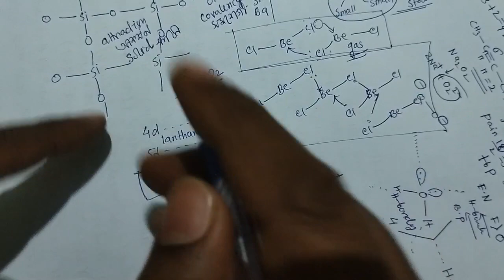Inorganic Questions,XI,Set:04,Mr.Pappu Bhowmick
Inorganic Questions